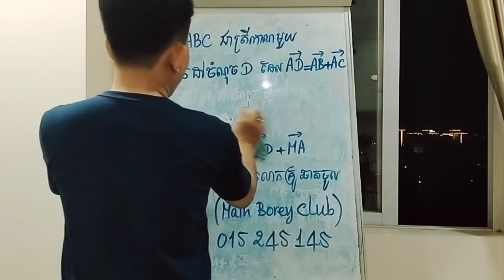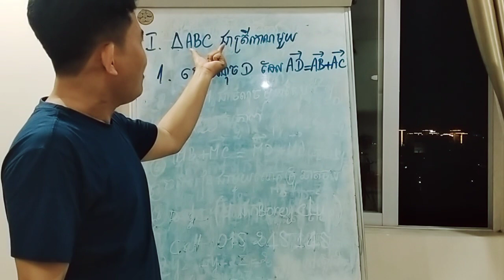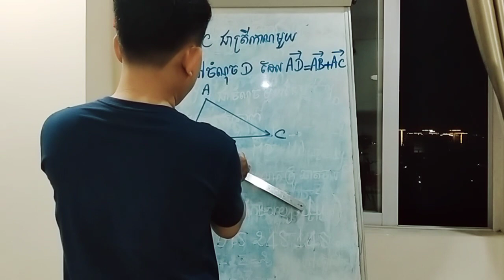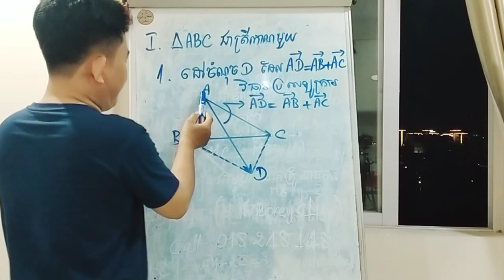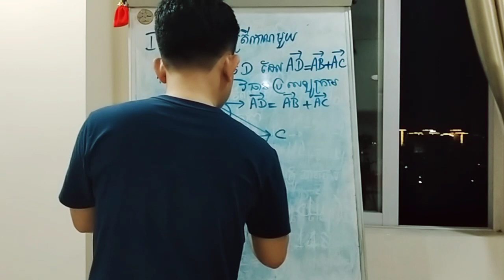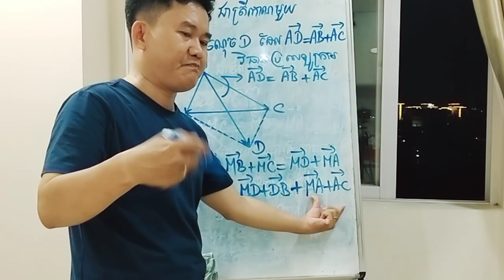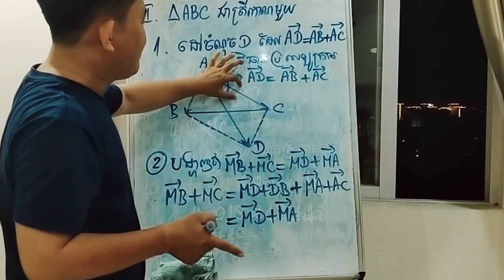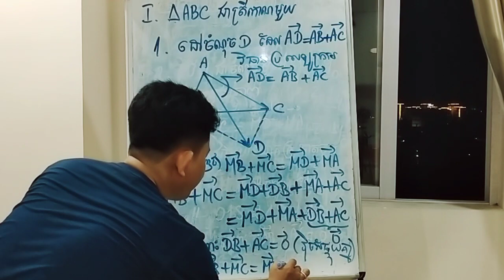ថ្នាក់ទី១០ លំហាត់វុិចទ័រ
➡️គណិតវិទ្យាថ្នាក់ទី៧៨៩
ថ្នាក់ទី១០ ១១ និង១២
ត្រៀមប្រឡងនានា. !

🟡បង្រៀនដោយ លោកគ្រូ បូរី
ជាគ្រូបង្រៀនគណិតវិទ្យា នៃវិទ្យាល័យជាសុីមសន្ធរម៉ុក
(រាជធានីភ្នំពេញ)

0⃣1⃣5⃣ 2⃣4⃣5⃣ 1⃣4⃣5⃣

ACLEDA : 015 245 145 ទាន់ចិត្ត